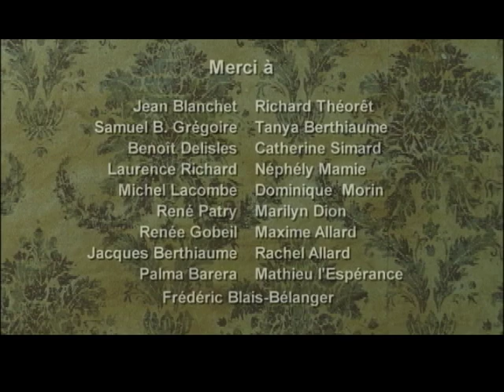Post Scriptum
Film réalisé par mon équipe du College O'sullivan en 2007 dans les studios Mel's.

équipe de tournage:
Mélanie Lacombe
Jean-Francois Blanchet
Carlos Javier Narvaez
Yan de Repentigny
Élisa Berthiaume
Pierrick Patry Gobeil
Maxime Charbonneau

acteurs:
Philippe Cousineau
Emilie Caron-Caplette